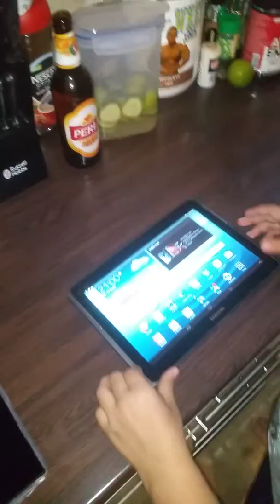Rainuks uzdarbojaas samsung 2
Gadijaas samsung